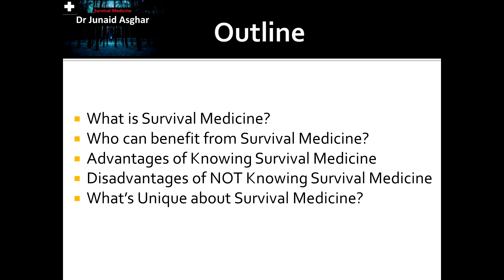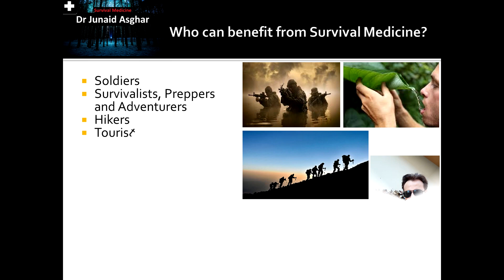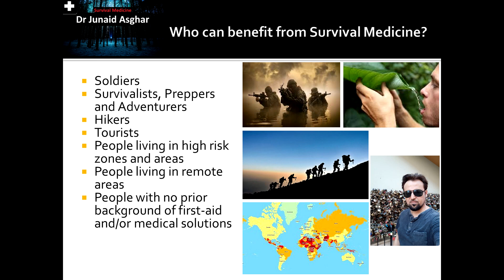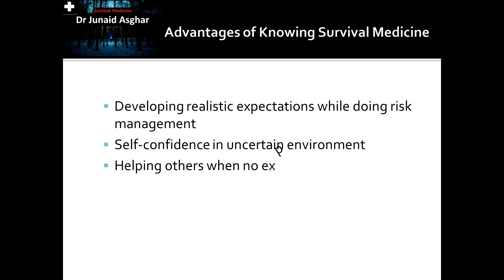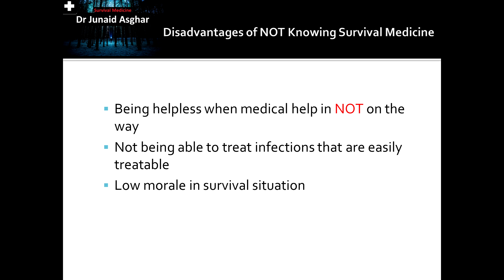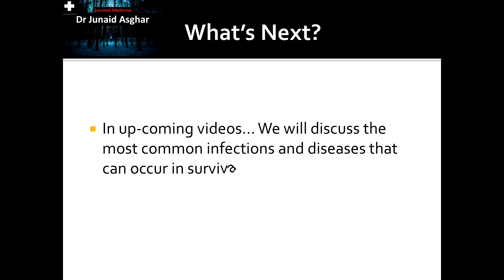Introduction to Survival Medicine | Survival Medicine (Episode 01) | Dr Junaid Asghar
The world’s failure to prepare for natural disasters such as deadly infections, earthquakes, heatwaves and catastrophic droughts will have “inconceivably bad” consequences on the planet's quality of life.

This Series will be all about Medical Preparedness in Survival Situations. It will allow you to realistically judge the medical condition and avoid panic in decision making. While success and survival are not possible in all threatening situations, the 'Series' will help you make better assessments prior to decision-making.

To sum-up the need of this Series, ask yourself a question, 'If you had to deal with an injury or illness in a disaster, would you know what to do?'